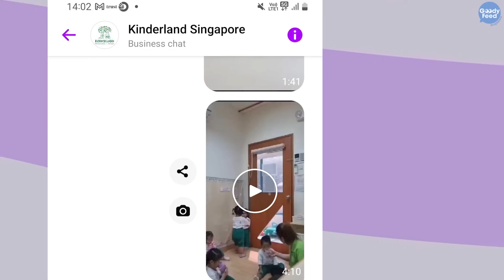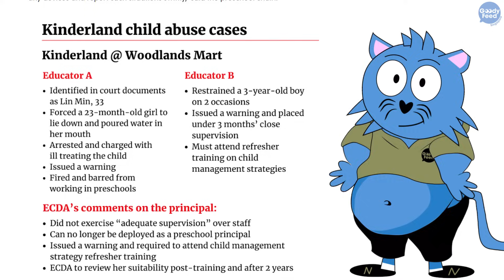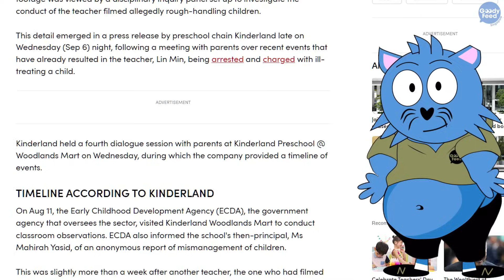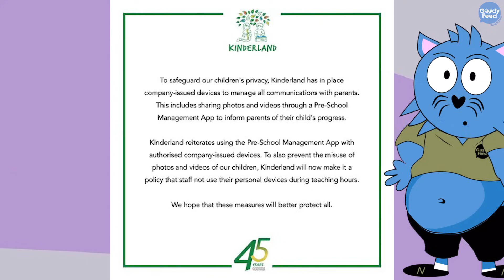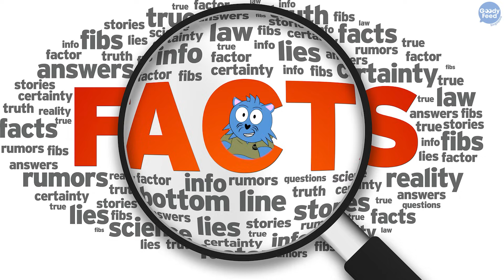What Everyone is Overlooking About the Kinderland Saga's Dark Turn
The Kinderland saga never seems to end, and there’s a reason why that is so. Watch this to the end and agree to disagree.